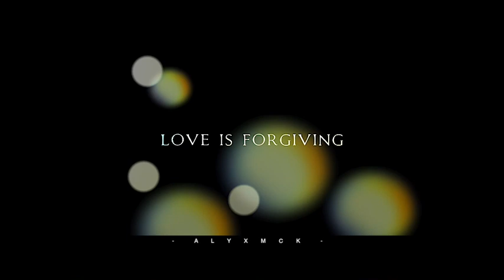Love At First Bite - Official Trailer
❝Before I knew it, I was brutally ripped away from my ordinary life at White Horse.  I tried to rebuild the puzzle, but I was missing too many pieces.  And when Kyle moved into town and people started dying mysteriously, I realized this would be my only chance to figure out who I was.❞

xxxx

►Info:
| Fandom | [ n.a. ]
| Music | [ Biting Down ]
| Colouring | [ Mine ]

xxxx